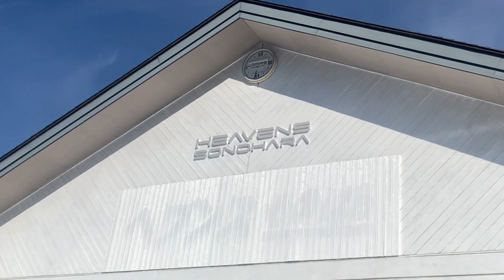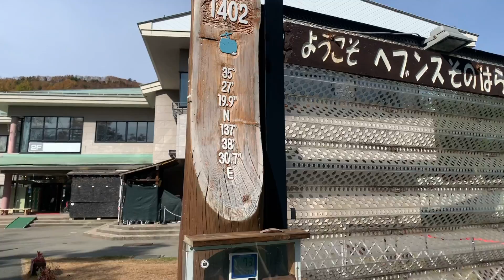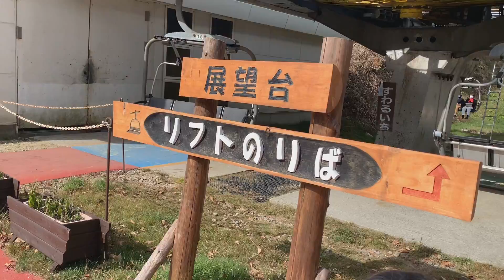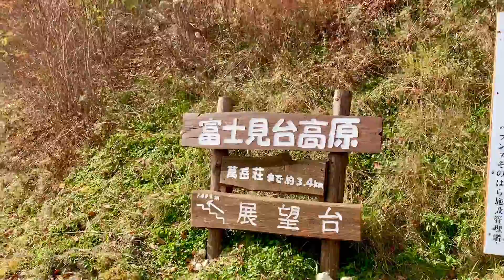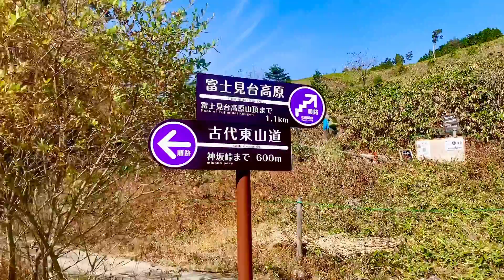Heaven Sonohara | 5歳ちび連れてヘブンスそのはらで6kmの紅葉ハイキング🍁 Hiking Vlog